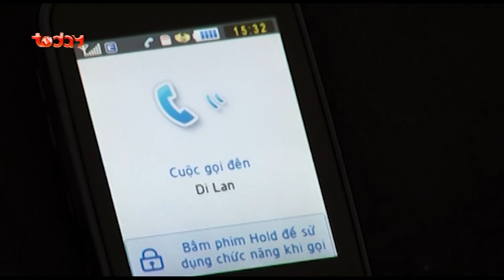DỐC SƯƠNG MÙ - Tập 16 | Phim Việt Nam Hay Về Đời Sống Đồng Bào Dân Tộc | Phim Việt Xưa Hay Nhất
Dốc Sương Mù là bộ phim hiếm hoi khai thác đề tài về cuộc sống của đồng bào dân tộc, khát vọng của những người trẻ ở núi rừng Tây Nguyên cũng như những rào cản nghiệt ngã từ khuôn phép của buôn làng.
Thành công của bộ phim đến từ việc khắc họa nội dung một cách sâu sắc, khác biệt, xen kẽ vào đó là chuyện tình yêu lãng mạn và hài hước của các nhân vật. Bên cạnh đó cũng phải kể đến sức hút từ sự góp mặt của dàn diễn viên trong phim như: Đức Tiến, Đinh Y Nhung, Hot girl Diệu Thúy, Ca sĩ Siu Black, Kiều Linh, Đoàn Minh Tài,…

✨ Vô Tình Nhặt Được Tổng Tài - Tổng Tài Ngôn Tình Trung Quốc